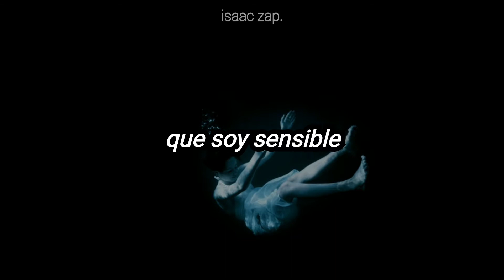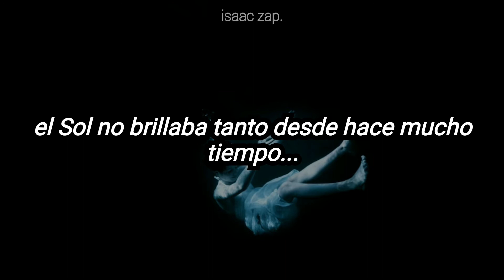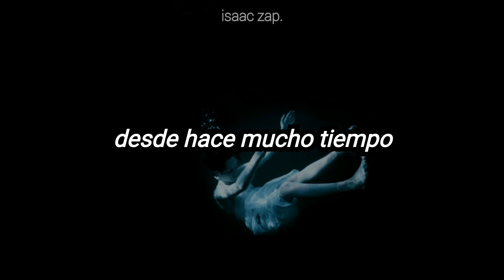cathy dennis - falling [pm dawn version] (subtitulada al español)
año: 1992
album: Into The Skyline
autores: Cathy Dennis, Shep Pettibone, Anthony Shimkin
sello: Polydor

PM Dawn produjo este Remix, los mismos de "Set Adrift On Memory Bliss" de 1991

se dice que lo que dice en medio de "falling in" en el puente es sólo un balbuceo

You think I'm indestructible, but I'm not
I'm just a petal from a flower
And I'm falling
Deeper into you
You think that I'm susceptible, but I'm not
The truth is scaring you to reason
Why I'm falling deeper into you
Oh, won't you pick me up
And carry me off into the skyline
The Sun hasn't shone in such a long time
You think that I'm indispensible
But I'm not, I understand your insecureness
And I'm falling deeper into you
A long time, a long time, a long time
For such a long time, a long time, a long time
A long time, for such a long time
Falling, falling in love
Falling in love with you for such a long time